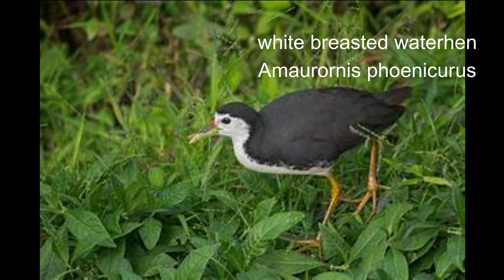birds in rayong botanical garden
Rayong, Thailand, is an area known for its diverse bird population. This region is home to more than 380 species of birds, making it an excellent place for birdwatching.
Rayong offers something for everyone, from the colorful sunbirds and bulbuls to the rare and endangered species of birds. Whether you’re a beginner or an experienced birdwatcher, there are plenty of opportunities to observe and appreciate the birds of Rayong.
This is my personal list of sightings in the first half of 2024